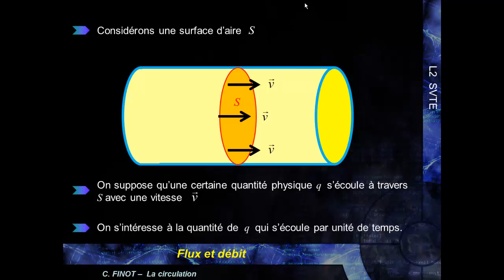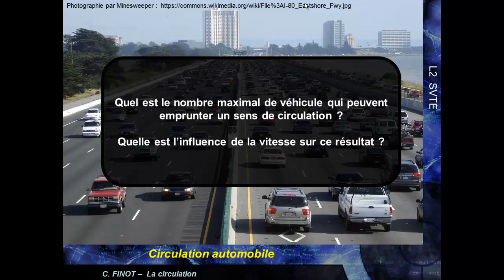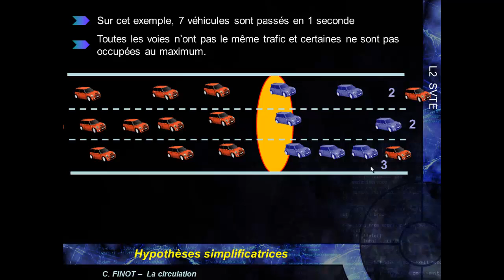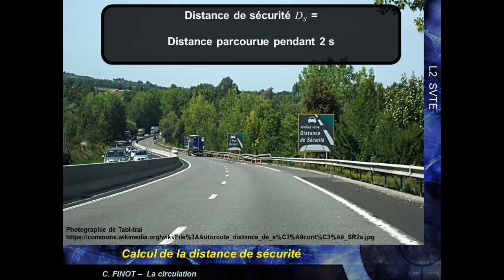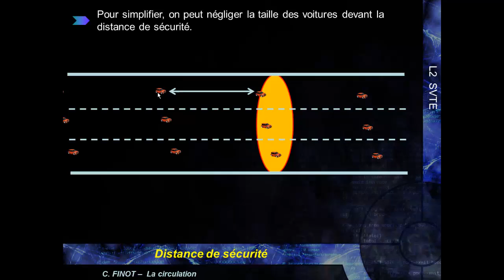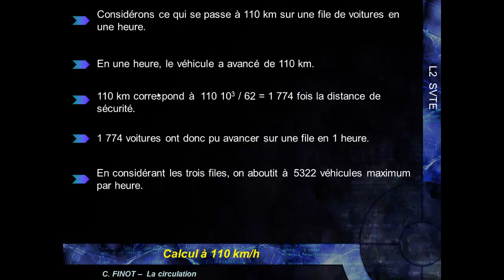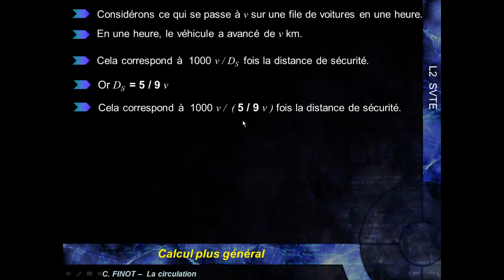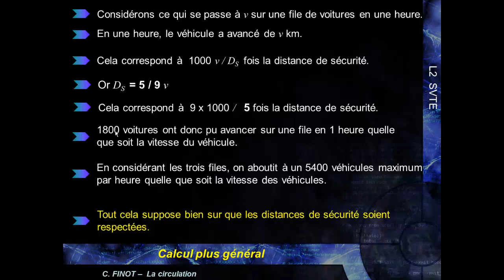MK Flu 3 - 1.A - Evolution du trafic routier en fonction de la vitesse des véhicules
Vidéo du chapitre 3 : Dynamique des fluides parfaits

Dans cette vidéo, pour illustrer le concept du flux, nous cherchons à évaluer le nombre maximal de véhicule par heure sur une route et discutons l'influence de la vitesse sur ce résultat.